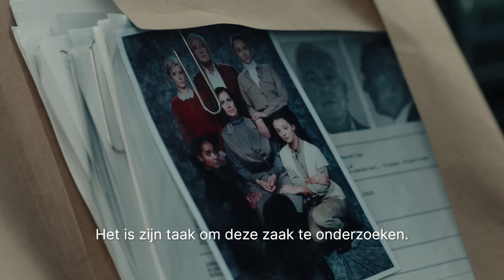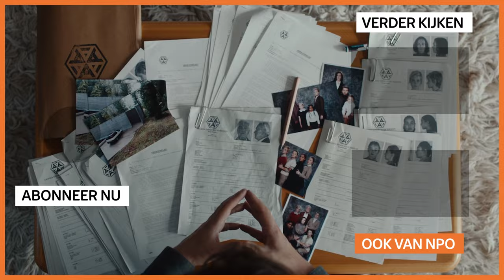Je krijgt wat je verdient | Arcadia | KRO-NCRV | NPO Start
Zondag 19 maart is het zover! De eerste aflevering van Arcadia. Maar wat is Arcadia eigenlijk? De cast legt het aan je uit.

Na een grote ramp ontstaat een nieuwe samenleving: Arcadia. Hier wordt het lot van burgers bepaald door hun persoonlijke burgerscore. We volgen de familie Hendriks die dankzij hun hoge scores een goed en veilig leven kunnen leiden. Alles verandert wanneer blijkt dat vader Pieter met de scores van twee dochters heeft gefraudeerd. Hoe houdt de familie zich staande? Kiezen ze voor elkaar? Of ieder voor zichzelf?

Stream Arcadia vanaf 19 maart op NPO Plus.